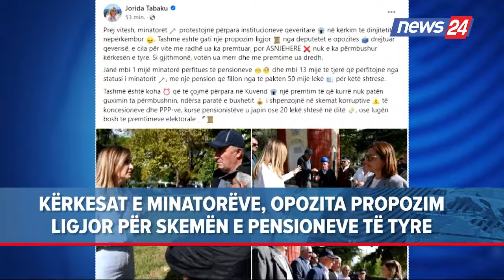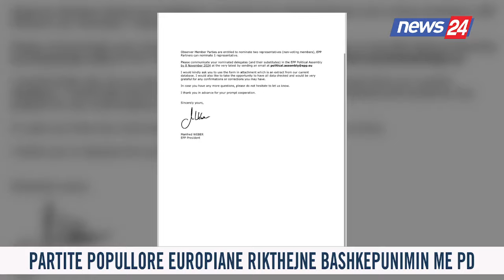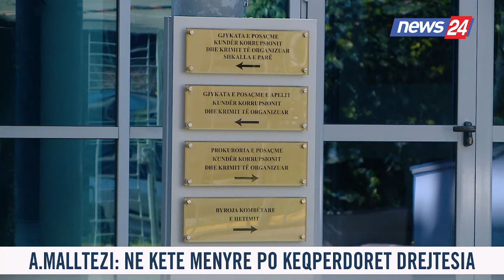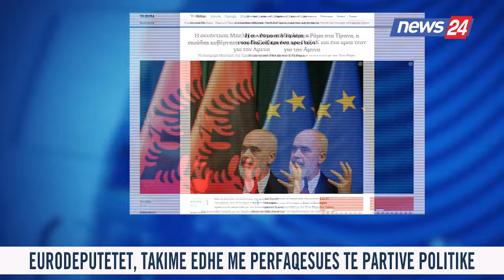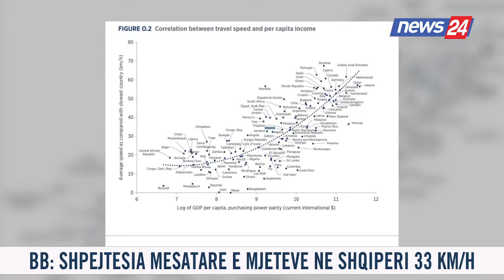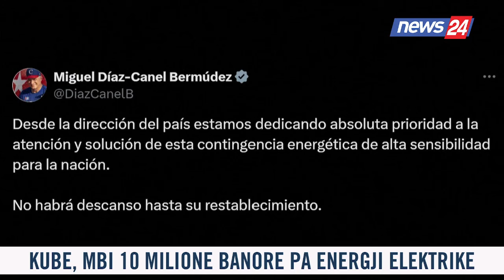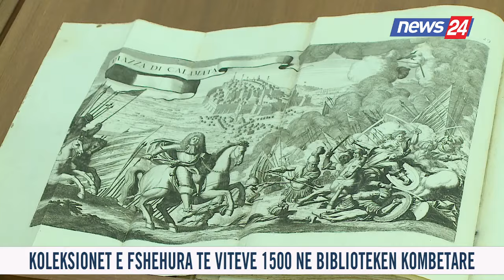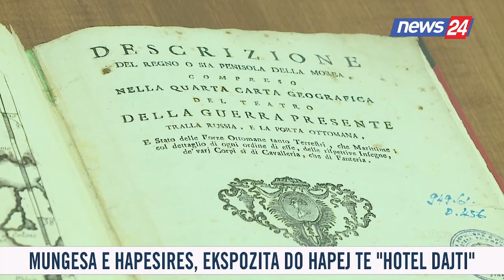📢🗓 19 tetor 2024 Edicioni i Lajmeve ne News24 ne studio Renaldo Salianji (Ora 13.30)🕣📺